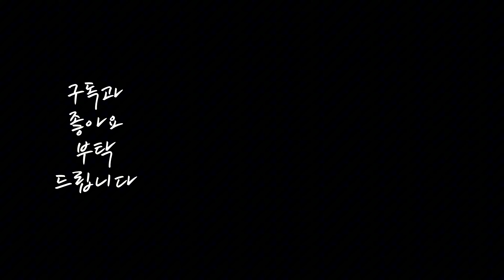마라탕후루 테러사건^^ (전유진의 마라탕후루챌린지를 또 챌린지..) - 직원이상전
어설픈 마라탕후루챌린지의 결과 (전유진 따라하다가...)